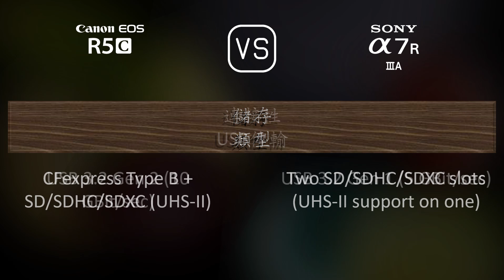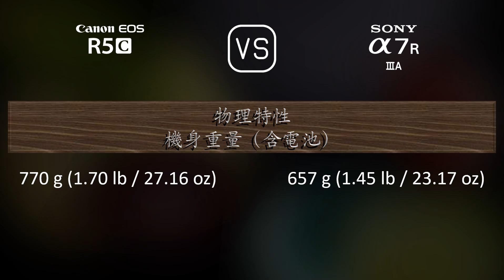Canon EOS R5C 與 Sony A7R IIIA 的規格比較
本片是 Canon EOS R5C 與 Sony A7R IIIA 的功能概述和規格比較 (comparison of specifications)，希望對您有所啟發。感謝您的支持。

00:25 推出
00:33 機身
00:40 影像感測器
01:01 影像
01:16 光學與對焦
01:41 屏幕
01:58 取景器
02:13 攝影功能
03:06 錄像功能
03:20 儲存
03:24 連接性
03:49 物理特性
04:07 雜項